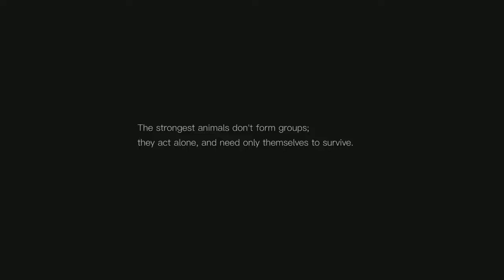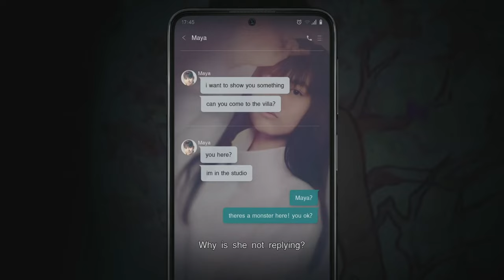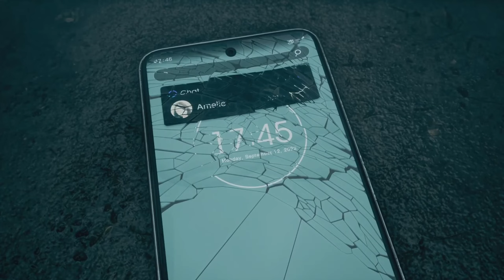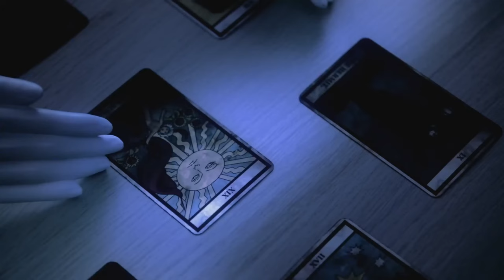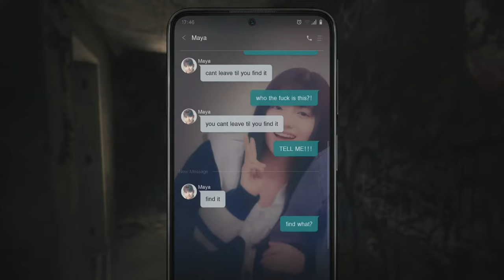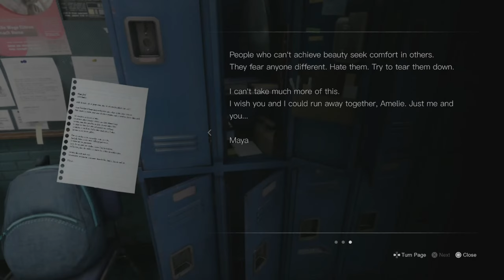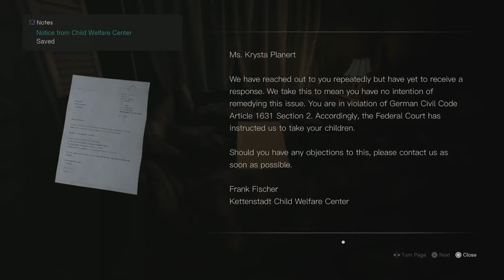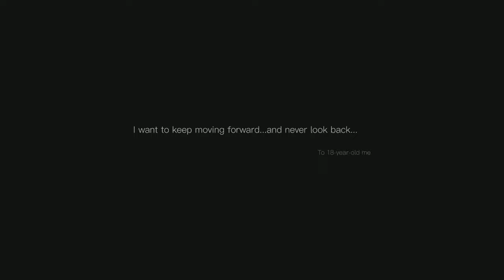NEW SILENT HILL - THE SHORT MESSAGE | FULL GAME (NO COMMENTARY)